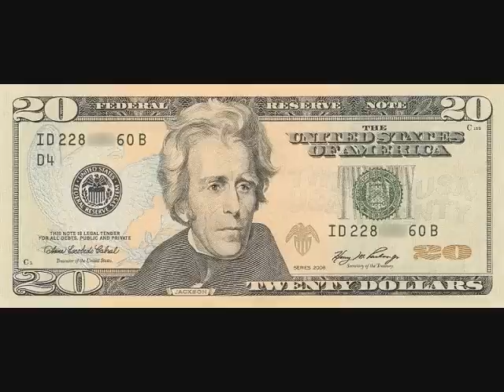Ron Browz (feat. Mase, Nicki Minaj, Shawty Lo, And Oj Da Juiceman) - 20 Dollars (Remix)